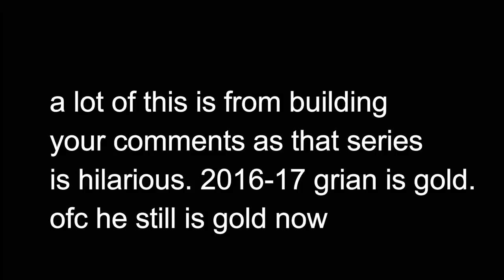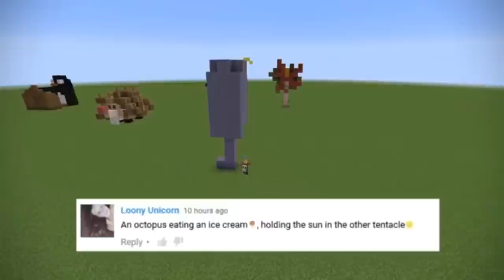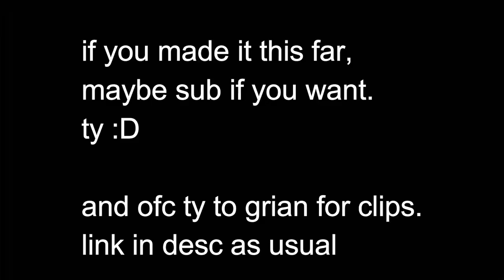Grian Out Of Context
⏰Upload Schedule:
➤➤Monday: HermitCraft
➤➤Wednesday: A random video format of my choosing. (Might Not Always be uploaded)
➤➤Meme Friday: Memes